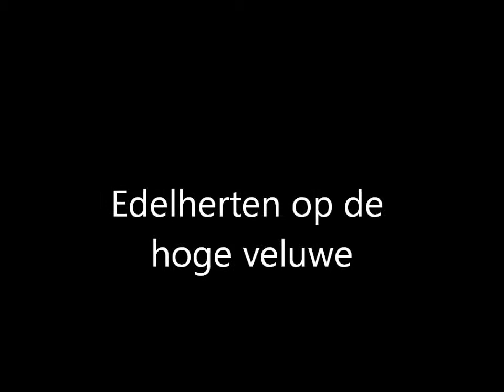edelherten op de hoge veluwe - part two - bosje van staf in het bos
het eerste deel van bosje van staf in het bos met edelherten